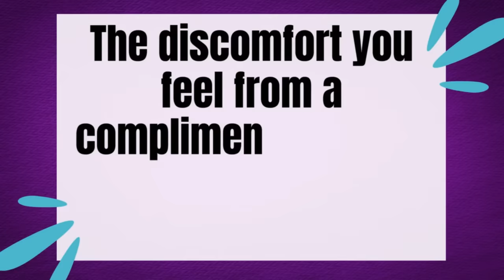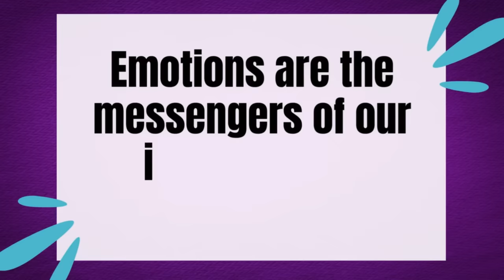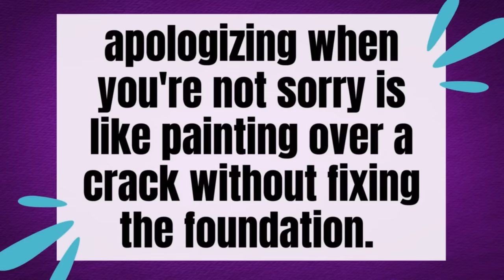10 Signs You've Suffered Narcissistic Abuse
🔥 *One-on-One Coaching With Christina*

✅ *Wondering if YOU had a relationship with a narcissist? Download the FREE checklist to see how your experience stacks up to the phases of narcissistic abuse

✅ *Ready to MOVE ON from the Narcissist for good?*
Get the support you need to break the trauma bond and get your life back

💻 Need a licensed therapist? 💻
I've partnered with BetterHelp, an affordable online therapy portal where you can get matched with a licensed counselor who specializes in abuse and trauma. Get a 10% discount on your first month when you signup with this I receive commissions on referrals to BetterHelp, but please know that I only recommend services I know and trust.

** *In this video, I share the tips, techniques and insights that have worked for me in my own journey of healing after narcissistic abuse along with expert tips and tools I've learned through years of coaching narcissistic abuse survivors. I am not a therapist and this video is not meant to provide therapy of any form.

00:00 Introduction to Narcissistic Abuse and Its Effects
00:00 Understanding the Game: Identifying Trauma Responses
00:27 The Struggle with Accepting Compliments
02:33 Losing Touch with Your Identity
04:09 Self-Medicating: A Dangerous Coping Mechanism
05:26 The People Pleaser Syndrome
06:35 Over Apologizing: A Reflexive Response
08:01 Walking on Eggshells: The Result of Hypervigilance
09:15 Being Easily Triggered: A Sign of Unprocessed Trauma
10:52 Negative Self-Talk: Absorbing the Narcissist's Negativity
12:03 Hiding Your Emotions: A Common Defense Mechanism
13:02 Progress and Recovery: A Journey of Self-Rediscovery
13:05 Tallying Up: Reflecting on Your Trauma Responses
13:34 Conclusion and Next Steps